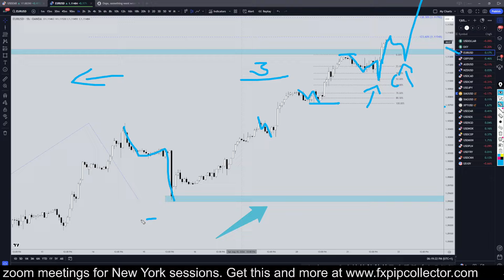Latest Recap EURUSD Forecast and Technical Analysis for August 21, 2024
Hello Traders! Here is today's EURUSD technical analysis. I will be reviewing the EUR/USD forecast using Elliot Wave Theory and Fibonacci. Learn and earn at the same time by seeing all my swing trade entries at the time I take them.

Latest EURUSD Forecast and Technical Analysis for August 21, 2024